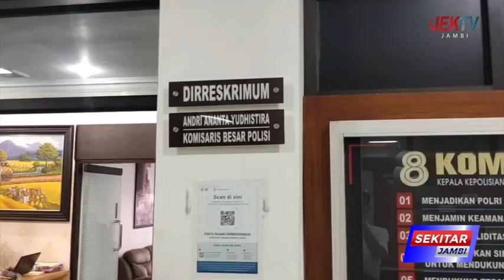DIRASA JIJIK OLEH SUAMINYA, YSA SEMPAT INGIN BUNUH DIRI